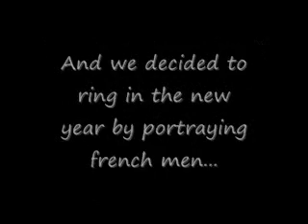Axle and Bjorne ring in the New Year!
Bjorne played by my best friend

This is all completely improv and there were no drugs and/or alchohol involved.